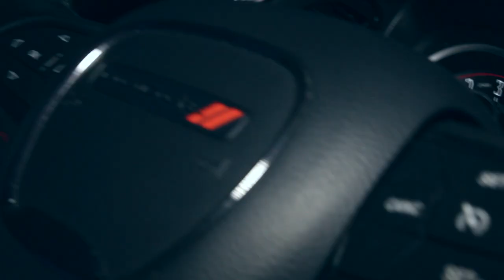Nova Millz - PRESSURE(NEW2017)INSTAGRAM@NOVAMILLZ243STAR